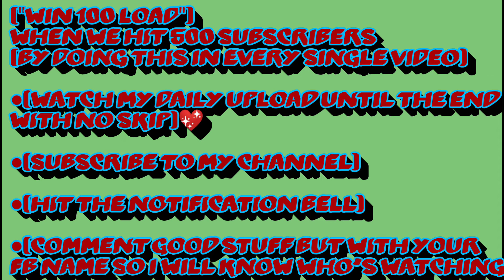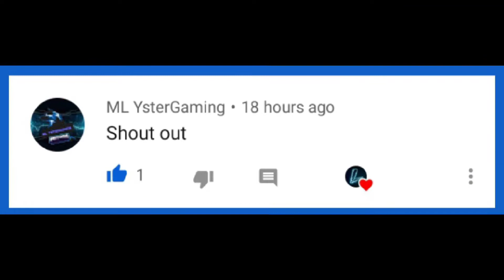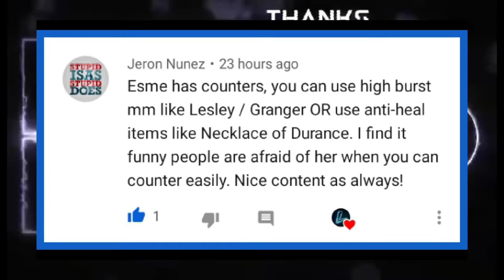IF YOU WANT TO WIN THEN PROTECT YOUR MARKSMAN | Top 40 Best Savage Moments/Montage | Mobile Legends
✅("WIN 100 LOAD")✅

THANX💖💟💝

THANK YOU💖💟❤️💝 ✅("WIN 100 LOAD")✅

THANX💖💟💝